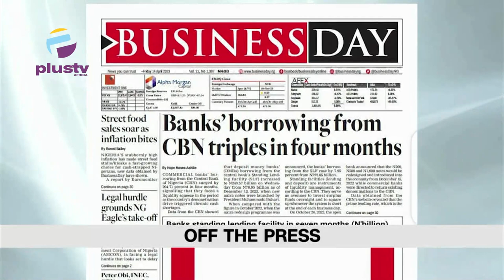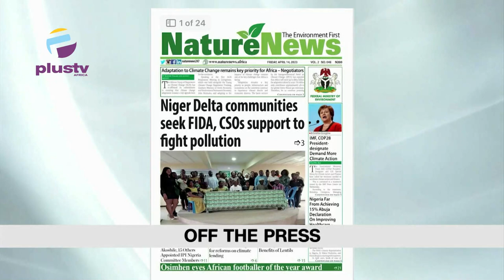Military Shuts Down Maiduguri Brothels | Italian Volleyball Star Di£s After Fall From Istanbul Hotel